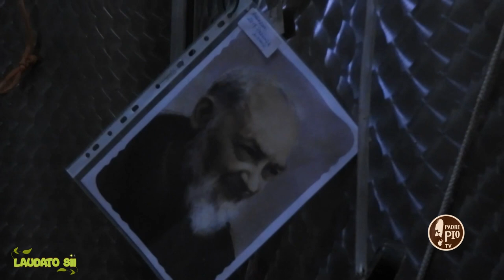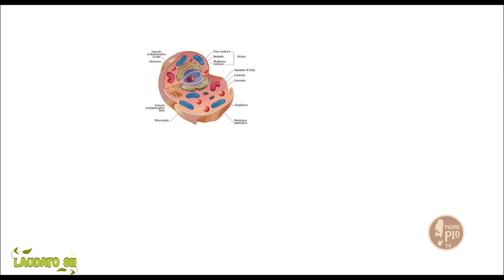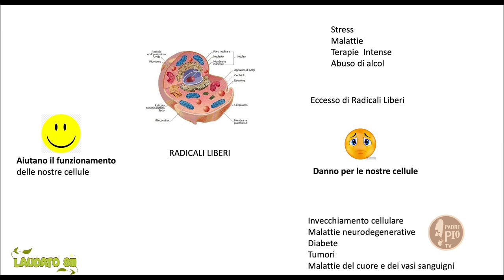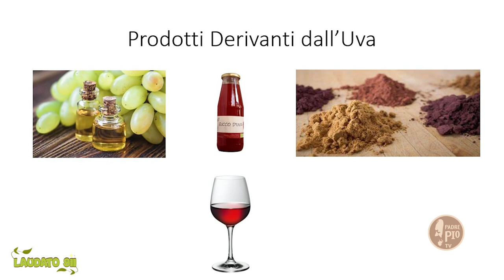L’uva: tutti i benefici e le proprietà. Laudato Sii. 10 Ottobre 2021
Il programma di Fra Rinaldo Totaro in collaborazione con Giuseppe Gatta e Francesco Bertani